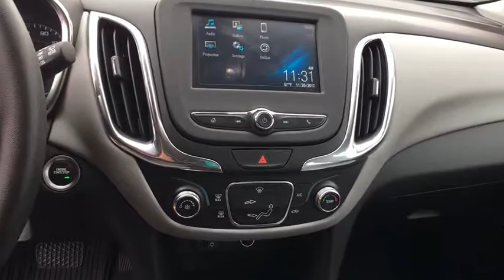2018 Chevrolet Equinox Carson City, Reno, Yerington, Northern Nevada, Elko, NV 18-0447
2018 Chevrolet Equinox

Style and function come together in the all-new Equinox. The sculpted exterior is completely redesigned from front to back. Plus, signature LED daytime running lamps make for an unmistakable presence everywhere you venture. With Equinox, every drive is a chance to take a little time for yourself. The restyled interior is spacious enough to accommodate you, your passengers and just about anything you need to bring along. The dual-cockpit design features an integrated center stack, so everything is right at your fingertips. Equinox works hard for you. When you have your hands full, the available hands-free gesture liftgate opens with the simple motion of your foot. Inside Equinox, youll have all the room you need. The 60/40 split-folding rear seats fold flat to create a generous 63.5 cu. ft. of cargo space. Choose from 3 available engines including a 1.5L turbo engine with up to an estimated 31 MPG hwy, a 2.0L turbo engine paired to an all-new 9-speed automatic transmission offering 252hp and 260 lb-ft of torque, or the 1.6L turbo-diesel engine offering up 40 MPG hwy. The Switchable All-Wheel Drive system available on LS, LT and Premier models, enhances traction and control on slippery or snow-covered roads. Switchable AWD lets you change between FWD and AWD operation while youre on the go. Equinox is packed with purposeful, intuitive technology including support for Apple CarPlay. Link your compatible iPhone to access your iMessages, Apple Music, select apps and more all through the color touch-screen Chevrolet MyLink display. Available Android Auto compatibility lets you connect your compatible smartphone to access your calendar, playlists and select apps such as Google Maps.